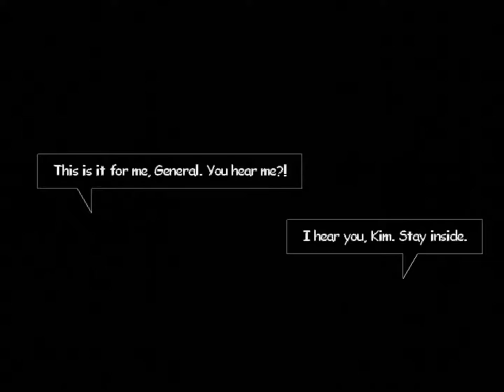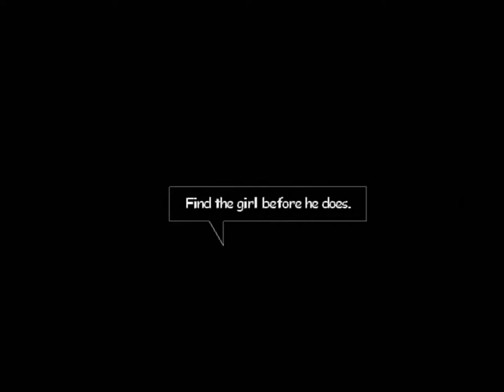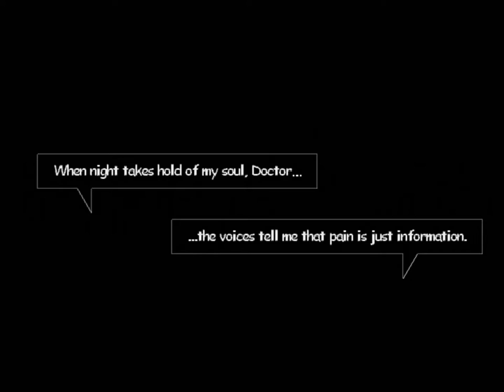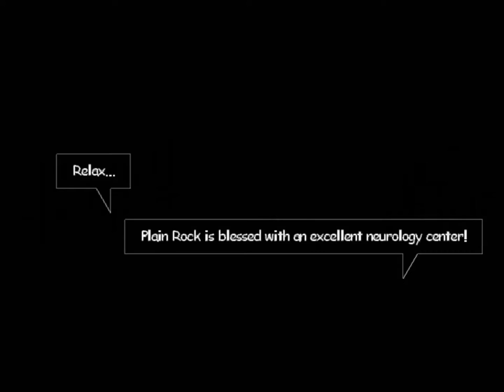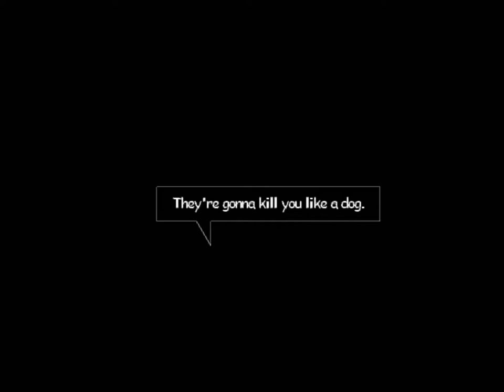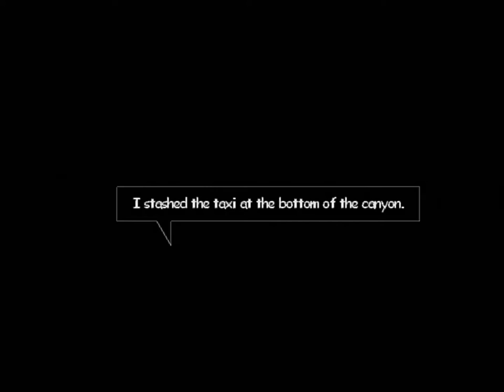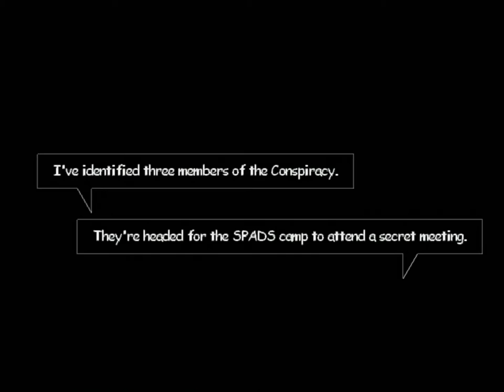XIII (Xbox) - Part 3